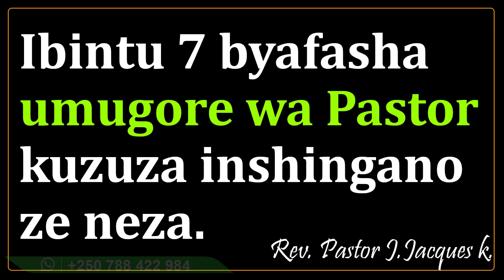Ibintu 7 byafasha umugore wa Pastor kuzuza inshingano ze neza || Rev. Pastor J.Jacques K.